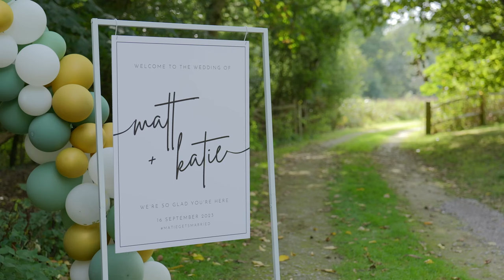Katie & Matthew - Wedding Filmed at Ridge Farm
Here's the wedding of Katie & Matthew at Ridge Farm.